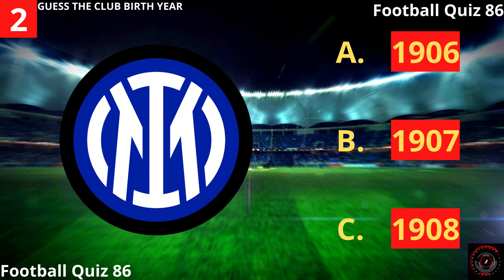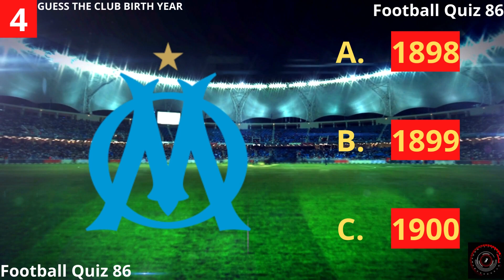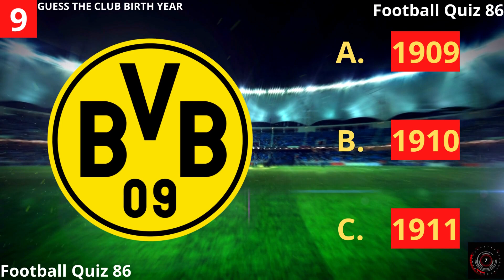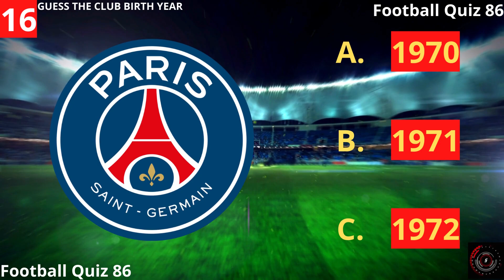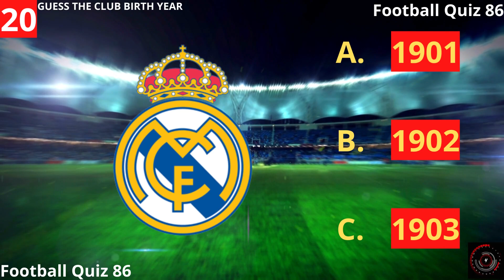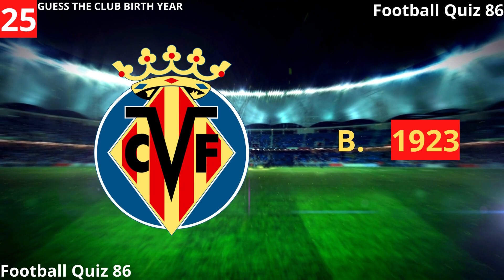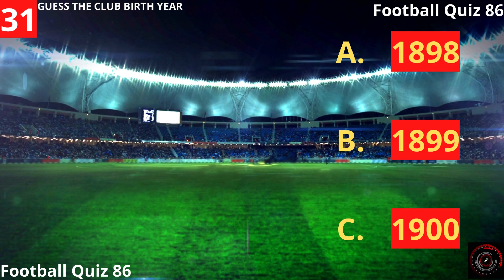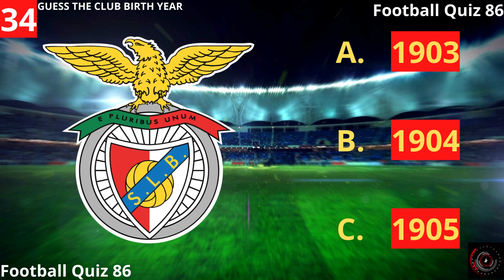GUESS THE CLUB BIRTH YEAR || FQ86 Football Quiz 2023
You will have 10 seconds to GUESS THE CLUB BIRTH YEAR || FQ86 Football Quiz 2023.

[📝 Description 📝]
💬 [Comment] "If you want to ask something and have questions or suggestions"
📤 [Share] "If you want to share my video :v